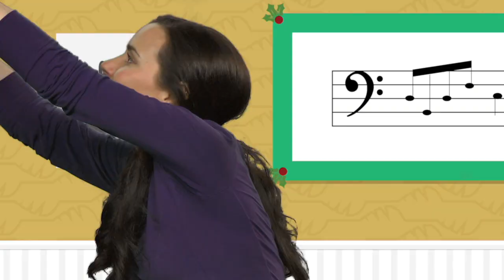December 18 & 25 - Early Childhood -The First Christmas Gift WK3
December 18 - Early Childhood -The First Christmas Gift WK3
It’s Christmas! Let’s celebrate Jesus’ birthday by being givers like God! God sent Jesus as a very special Christmas present to the world. Jesus saves us and shows us God’s love. Celebrate His birthday and give to others to show God’s love!

Here is the Early Childhood(0-5yrs) video for this week if you are checking out Faith Church or are unable to make it to our in-person services on Sundays at 9am and 10:45am.  Remember, these are available to watch right on our central hub @faithchurchks.org each week, where you can also find printable resources.